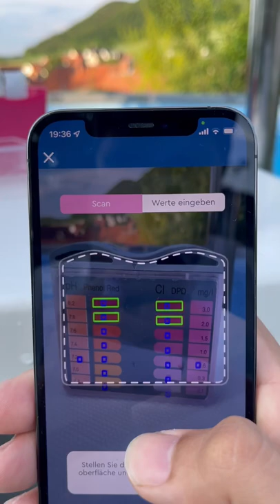BWT Multi Pooltester mit App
Der BWT AQA marin 5 in 1 Pooltester ist mehr als ein normaler Schütteltester, denn das Ablesen kann hier auch die BWT App übernehmen.